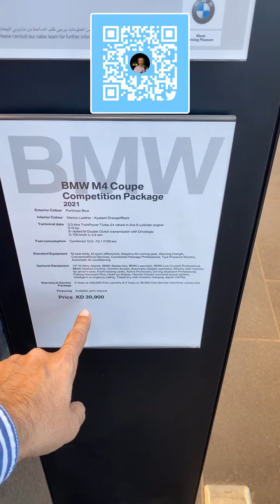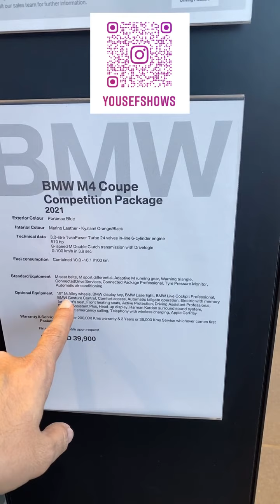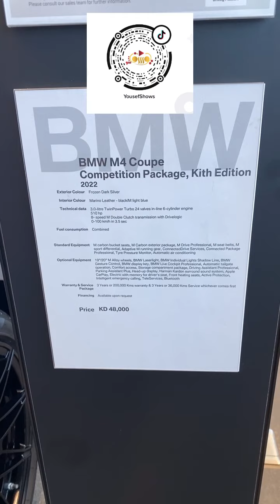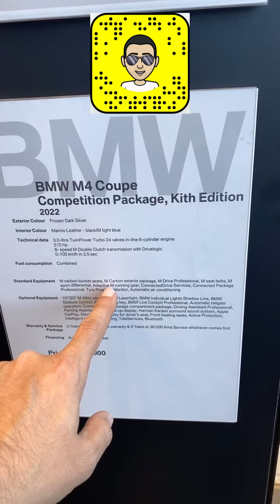ڤلوق تعرف على ام فور كومپتشن الجديده في عشر دقايق - مع المهندس يوسف القحطاني